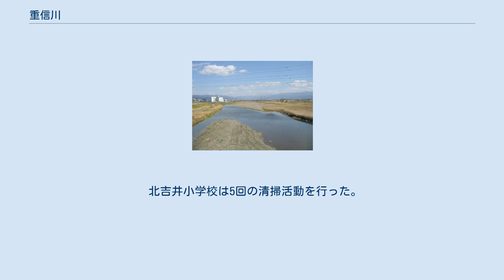重信川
重信川（しげのぶがわ）は、愛媛県中予地方を流れる一級河川重信川水系の本川。
東温市付近を扇頂として広大な扇状地（道後平野）を形成している。
戦国時代以前は伊予川（上流では久米川、横川）と呼ばれていた。
氾濫の多い暴れ川であったと伝えられ、時代により流れを幾度も変えている。
急傾斜地を水源とするため、河床に砂礫がたまりやすく、天井川であったと伝えられる。
 高縄半島の東三方ヶ森（標高1233m）南麓に発し南流。
東温市見奈良からは向きを西に変える。
松山平野（道後平野）を潤し、松山市と伊予郡松前町との境界を成しつつ伊予灘に注ぐ。
 高低差の割に河川長が短いため、度々洪水に見舞われる一方、河床は砂礫層であり、流域の両岸には伏流水による湧水が多く、灌漑等に用いられてきた。
河口は西日本有数の渡り鳥の渡来地となっている。
 2012年12月5日、重信川の自然をはぐくむ会による調査が行われ、東三方ヶ森山頂から東北東約500mの山中にある石積み堰堤箇所を源流点とした。
正確な位置は標高1000メートル、北緯33度54分17秒、東経132度57分55秒（西条市丹原町田滝）であった。
 典型的な扇状地河川で伏流しているので、普段は流量も少なく見えるが、降雨が続くと一気に伏流水が地上に溢れ、水害を引き起こす。
 もともと「伊予川」と呼ばれていたこの川は豪雨の度に氾濫していたため、文禄・慶長年間に松山城の城主・加藤嘉明が家臣の足立重信に改修を命じた。
この重信の工事によって伊予川の氾濫が収まったため、その功績を讃えるために人々は重信川と呼ぶようになった。
河川名称に個人の名が付けられるのは、日本では大変珍しいとされる。
 地元地域の小学生（北吉井小学校など）が清掃活動を行った。
 北吉井小学校は5回の清掃活動を行った。
 南吉井小学校も積極的である。
^ 西条・丹原の山中に重信川源流点を確定 愛媛新聞ONLINE(2012年12月7日) 2017年10月14日閲覧 ^ 土井中照のモンドえひめ「川に名を残す足立重信」 ^ “松山河川国道事務所/重信川とは”. 2019年9月7日閲覧。